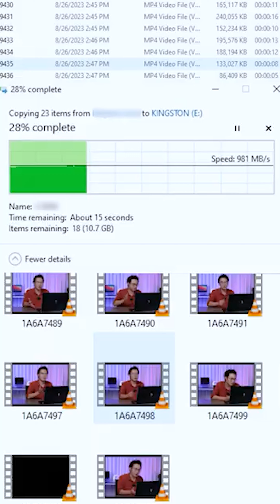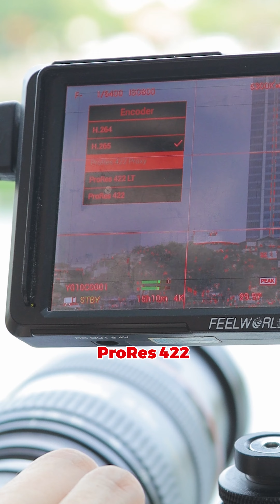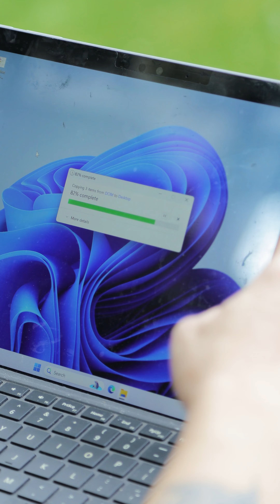SSD gắn ngoài tí hon mà ngon không tưởng Kingston XS1000 | Long Khoa Học